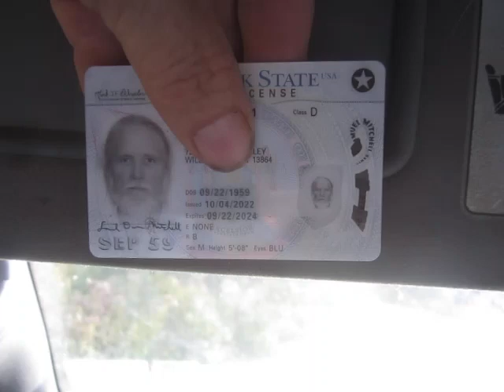A Depressed Collapsitarian Weighs His Depressing Choices as Old Man Winter Bears Down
I am still trying to figure out the message from the Universe contained in an empty bottle of KY personal lubricant I found in the tiny house this morning, to start out this day.